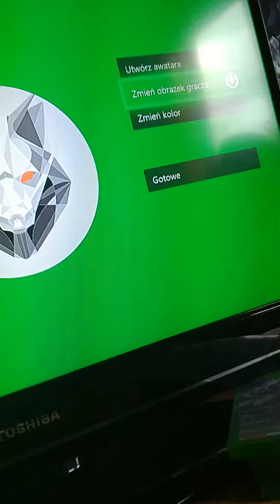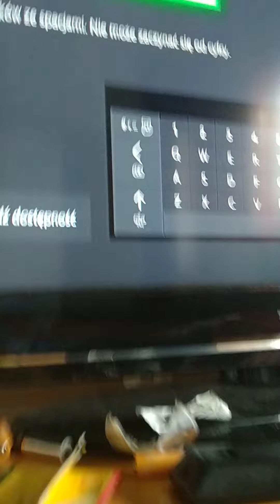Jak zmienić nick na Xboxie i na forcie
Polecam